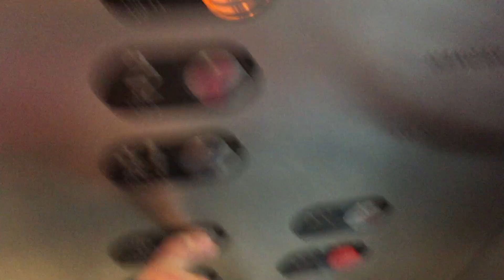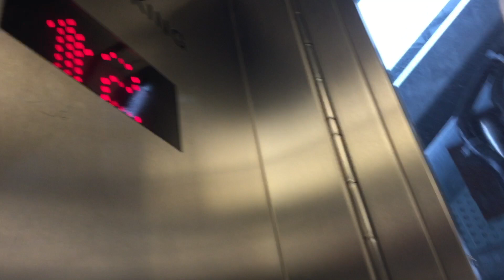OLD VIDEO: Rare Schindler Traction Elevator - Intrepid Museum, New York, NY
The only reason I uploaded this video was because this was a rare elevator.

Elevator Info:
Brand: Schindler
Type: Overhead Traction
Installed: 1990s